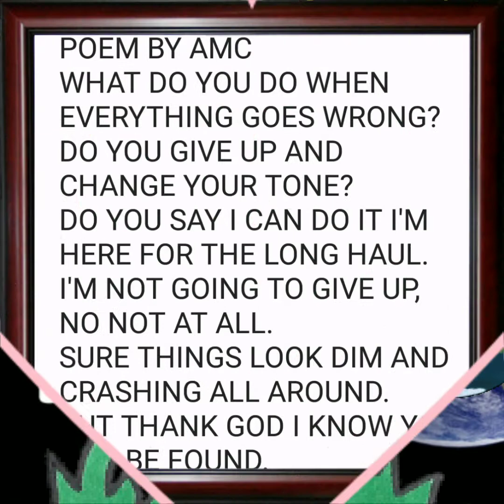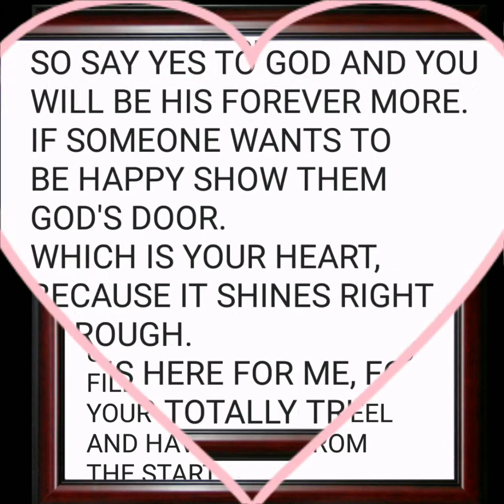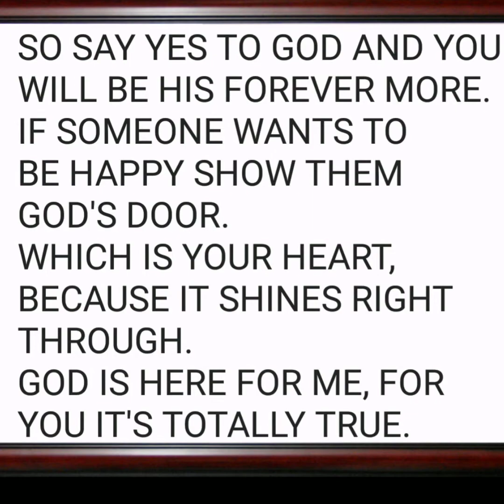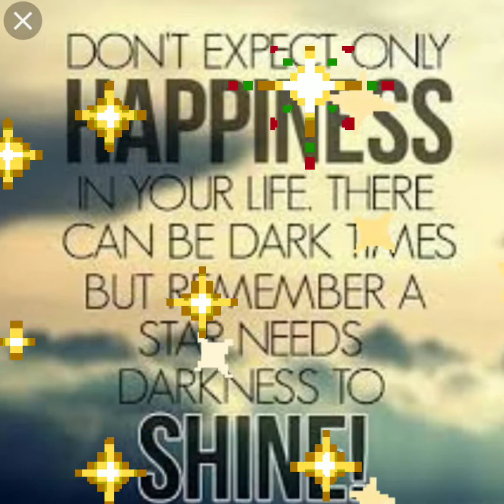😍😁❤EVERYTHING WILL BE OK🤩❤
NO MATTER WHAT YOU'RE FACING OR GOING THROUGH.  EVERYTHING WILL WORK OUT. JUST BELIEVE ON THESE THINGS. THESE ARE MY FEELINGS AND THOUGHTS.💜 PLEASE DON'T COPY OR CLAIM AS YOUR OWN WRITTEN BY AMC 1-21-19❤